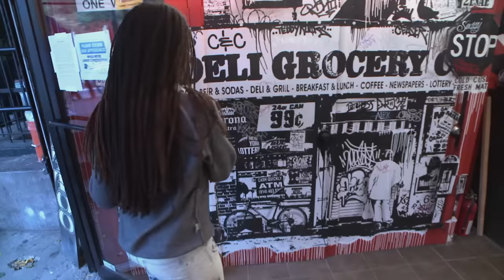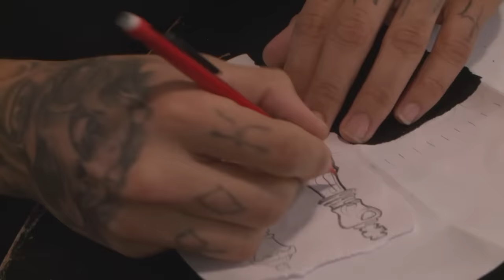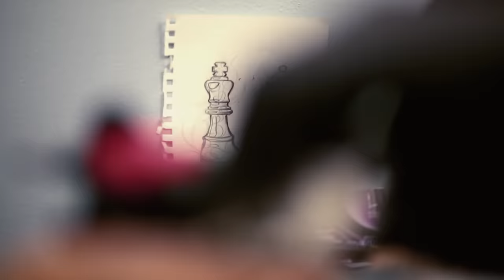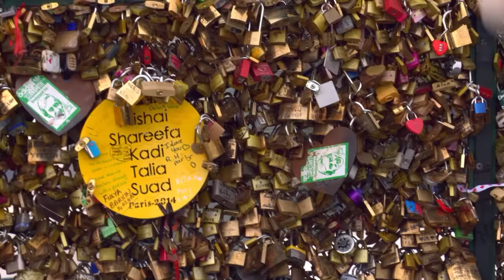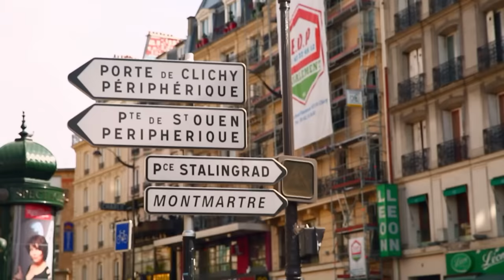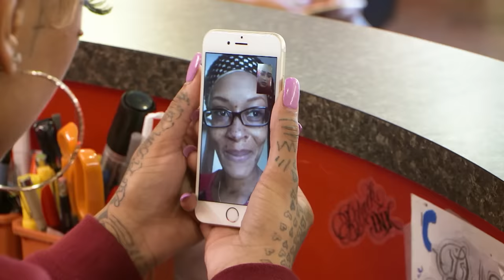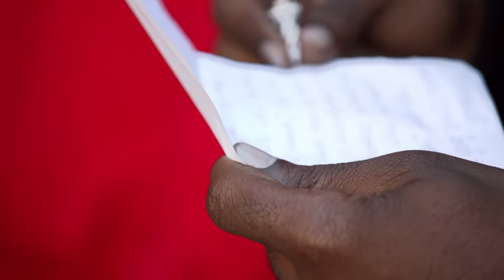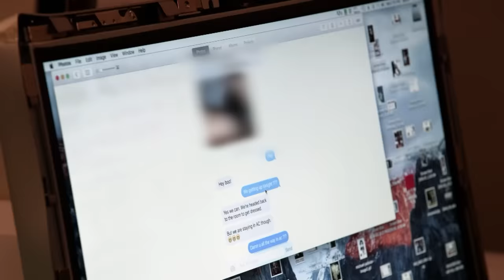Ceaser & Dutchess Relationship Timeline | Black Ink Crew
Two tattoo artist that fell for one another, they had no idea what their were getting themselves into.